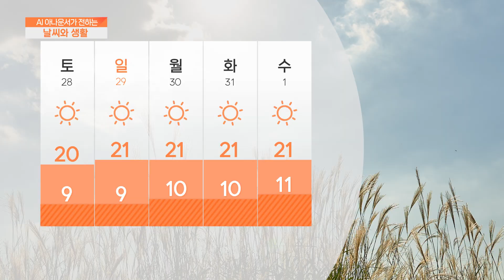[AI 날씨와 생활] 10월 27일 금요일 전북 전남 날씨